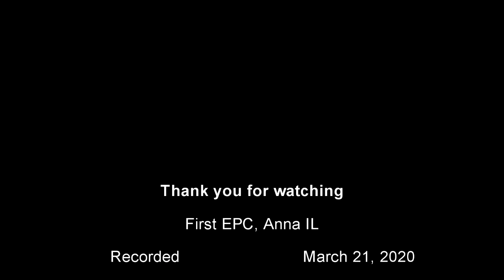First EPC Video Sermon March 21, 2020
For the fourth Sunday in Lent, with services cancelled due to the Coronavirus outbreak, Pastor David Fischler shares a video message from John 9. The video features special music from Chloe Williams.